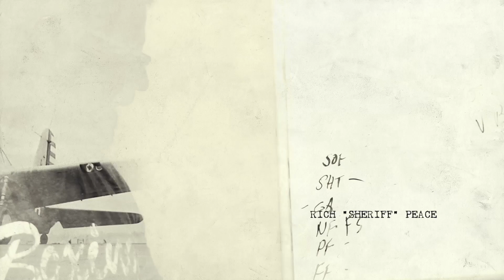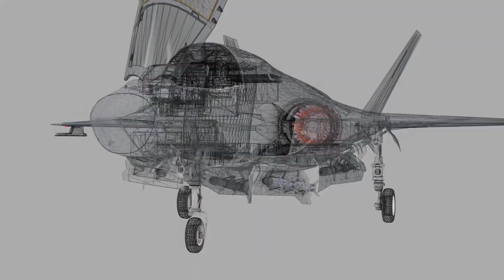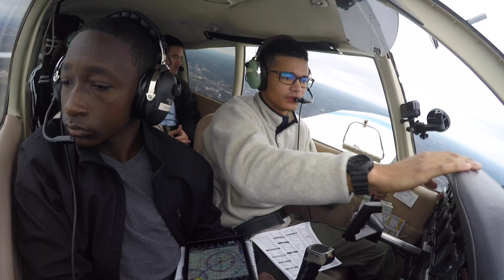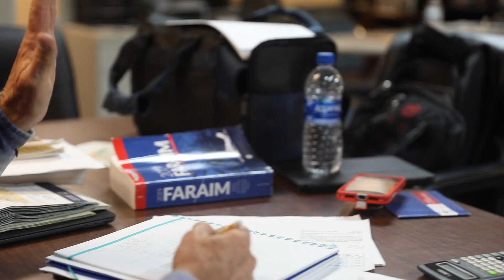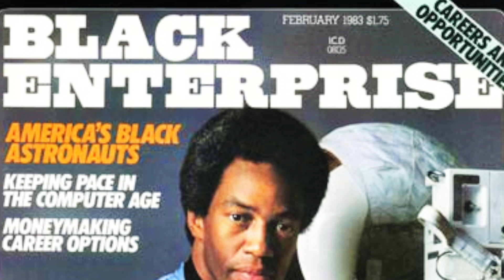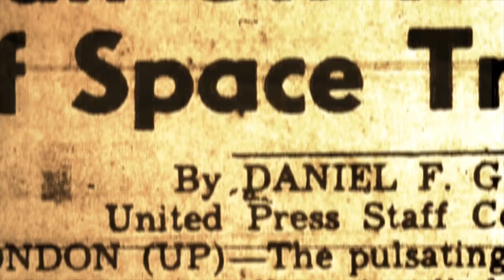Meet the First Black Astronaut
Torius flies a Cessna to Cleveland from Montgomery, Alabama to meet the first African American Astronaut